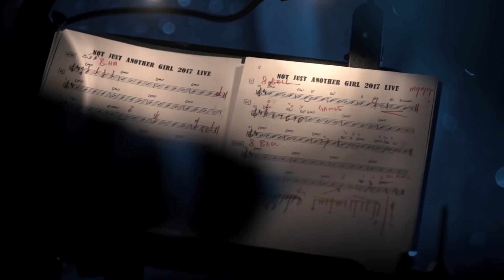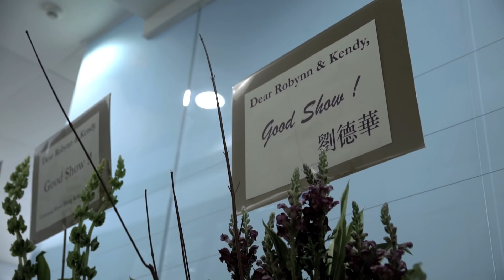Robynn and Kendy Reflection live 2017 - making of and highlights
回憶總是美麗的。
謝謝大家的愛與支持，讓我們一起回顧那精彩的晚上。